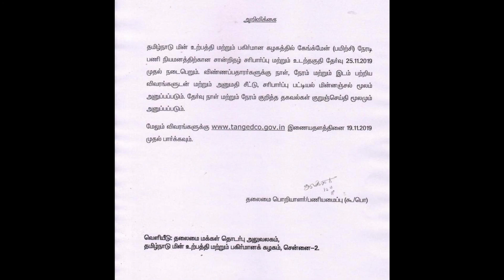TANGEDCO GANGMAN PHISICAL TEST AND CERTIFICATE VERIFICATION DATE ANNOUNCED/ADMIT CARD RELEASE DATE